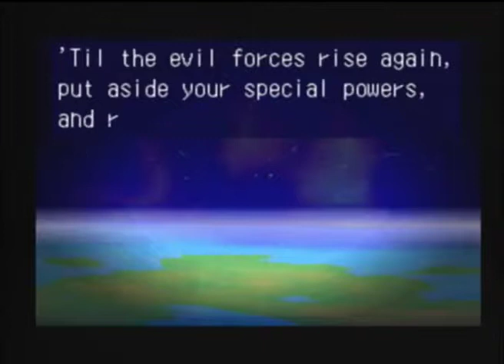Let's Play Mischief Makers #15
Words are hurt too, ya know.